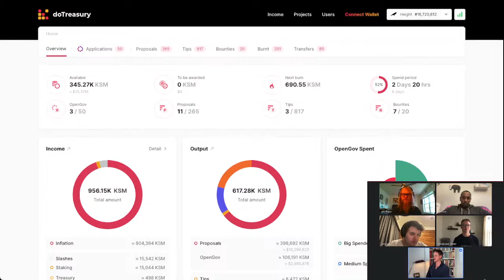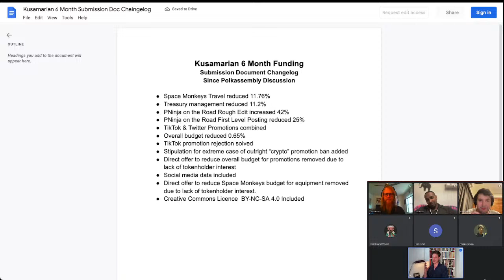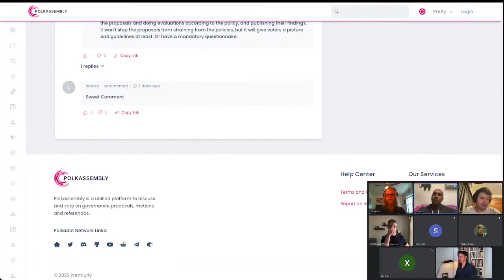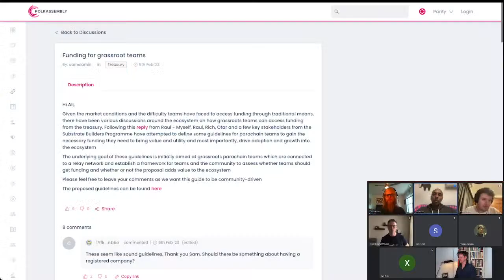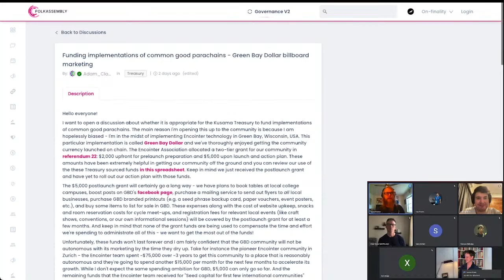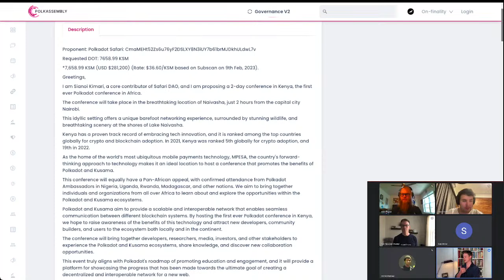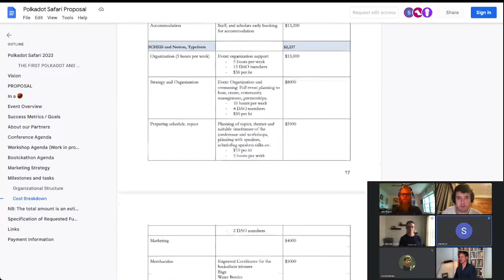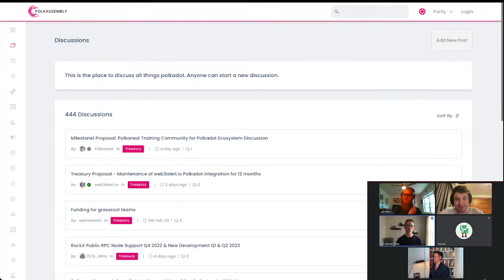AAG #23 🥚 - REPLAY! - Attempts at Governance on Polkadot & Kusama - Politics, Governance, & Treasury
Action starts at 3:22!

Discussing the State of the Treasuries, Media Spending, Funding grassroots projects, Polkadot Safari 2023, Infrastructure, & the State of the Phunk.

🔗  Links in this Live Stream 🔗

🥚 State of the Treasuries/Phunk (3:22) 🥚

🥚 Passed Referenda (8:18) 🥚

🥚 Media (10:30) 🥚

🥚 Funding Grassroots Teams (14:27) 🥚

🥚 Funding Implementations of Common Good Chains (39:18) 🥚

🥚 Polkadot Safari (55:30) 🥚

🥚 Other Happenings (1:10:34)  🥚

Chapters:
0:00 Intro
3:22 State of the Treasuries/Phunk
8:18 Passed Referenda
10:30 Media Spends
14:27 Funding Grassroots Teams
39:18 Funding Common Good Implementations
55:30 Polkadot Safari
1:10:34 - Other Happenings
1:14:17 Lucky Friday BARE METAL
1:21:42 Future of AAG
1:29:40 Burning Funds

- Attempts at Governance on Polkadot & Kusama - Politics, Governance, & Treasury